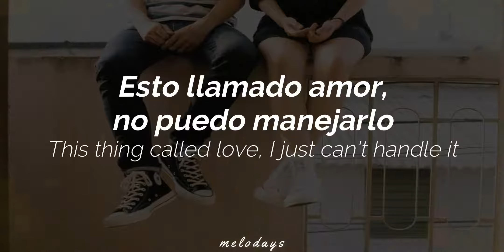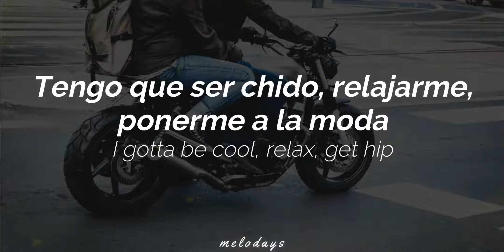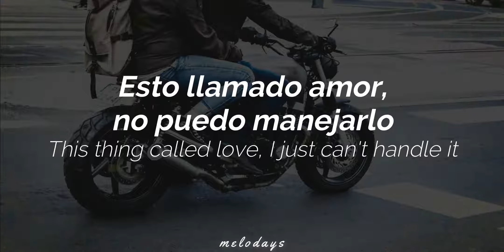Crazy Little Thing Called Love - Queen | Subtitulada (Español/Inglés) 🤪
¡Gracias por escucharla! Dale "me gusta", comenta, comparte, deja tus sugerencias de canciones, y recuerda, la música es el soundtrack de nuestras vidas. ¡Ten un bonito día, melómano! 😃